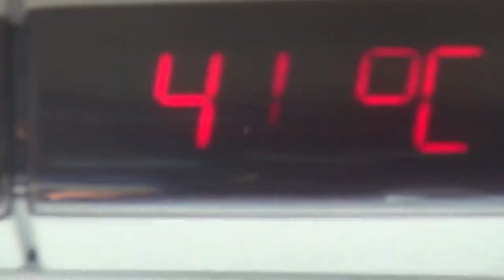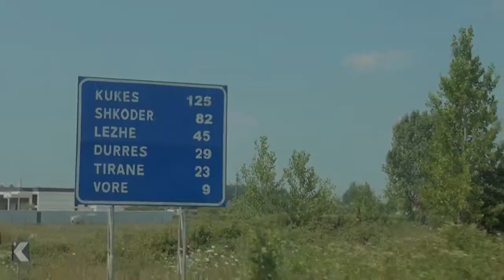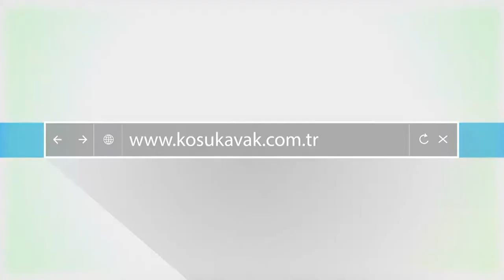Belgesel Tadında Arnavutluk'ta Devri Alem